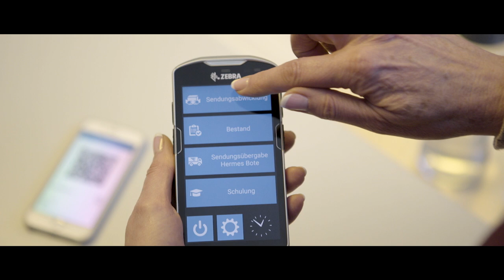Wir sagen DANKE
Wir sind stolz als Paketdienstleister in der aktuellen Situation einen wichtigen Beitrag leisten zu können, indem wir die Versorgungssicherheit der Bevölkerung mit unserer Dienstleistung unterstützen. Dies ist nur durch den täglichen Einsatz und das Engagement unserer Mitarbeiter möglich. In den Depots, Logistikzentren und in der Zentrale, in unserem Kundenservice, als Fahrer und Boten und als PaketShop-Betreiber sorgen sie weiterhin jeden Tag dafür, dass alle Pakete dort ankommen, wo sie hin sollen. Dafür wollen wir DANKE sagen. Ihr seid Logistikhelden!

Alle Informationen und Antworten auf die Fragen, wie Hermes auf die Corona-Krise reagiert, findet ihr

Stets aktualisierte Informationen zur Zustellsituation haben wir für euch in unserem Newsroom gebündelt